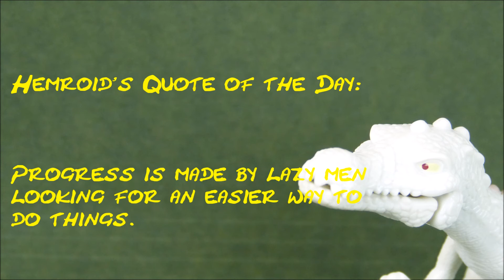How much does AverageBroTV make on YouTube 2015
Mr Web Celebs here to share with you: How much money AverageBroTV makes on YouTube.

MrWebCelebs,
Mr Web Celebs,
Mrwebceleb,
Mr Web Celeb